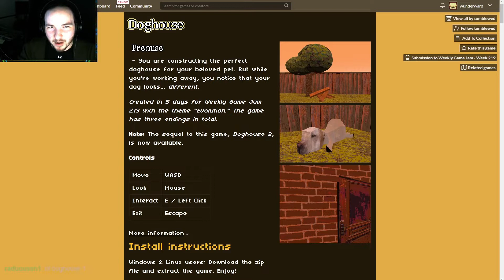Doghouse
We play the game 'Doghouse' made by tumblewed on itch.io! Pretty cool dog centric horror, or is it??? Aren't we just making ... a dog house?

Developer:
tumblewed

Feel free to join me at wunderwave_live on twitch.tv! Schedule is always posted on stream, in channel under description/about section (always subject to change). Also feel free to check out other productions listed below!

jungle-pulse by noa-zulu

Intro/Outro: (Some random song I got access to)
Can send music info if requested!